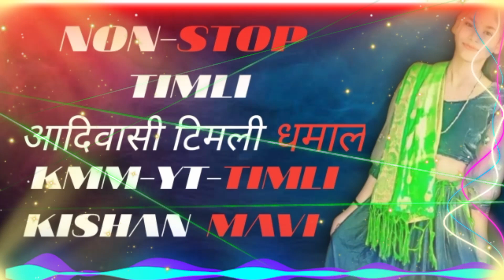NON-STOP TIMLI ADIVASI TIMLI DHAMAL KMM-YT-TIMLI KISHAN MAVI FULL PROFILE